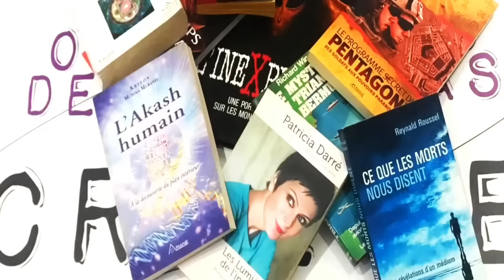TRISTAN BALGUERIE : Astrologie et chemin de vie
Tristan Balguerie est accompagnant dans le développement personnel, maniant l’astrologie de manière unique. Celle-ci a confirmé son intuition que la vie avait un sens, mais que celui-ci ne pouvait se comprendre qu’en associant notre monde matériel à notre moi profond. Maintenant enseignant dans ce domaine, il donne des conférences, des formations, des ateliers et des consultations un peu partout en France et dans la francophonie.

Le lien du livre "Trouvez votre chemin de vie avec l'astrologie"
Le lien du livre "A la recherche du féminin perdu "

Le lien du livre de Philippe Ferrer et Laurent Jacques Costa :
"Parce qu'on ne vous demande pas d'y croire" :

AMAZON KINDLE

Réservation pour la conférence de Caen/Restaurant l'Elysée à Hérouville St Clair
Le 18 mars à 14h00

D'avance Merci !

Philippe